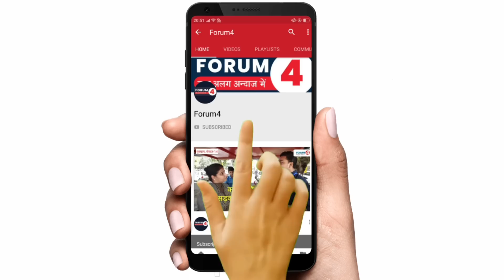मोदी सरकार को लेकर इस बौद्ध भिक्षु करुणाकर ने क्या बोला, सुनकर आप रह जाएंगे हैरान!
नमस्कार,
हमसे ऐसे जुड़िए